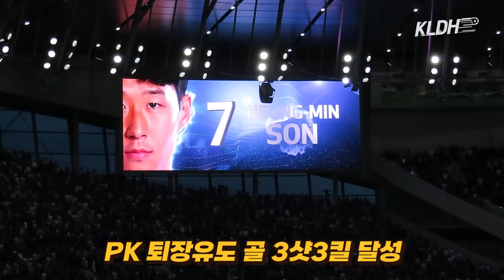아스날전 손흥민 역대급 골에 초토화되버린 런던 현장반응ㅋㅋㅋ